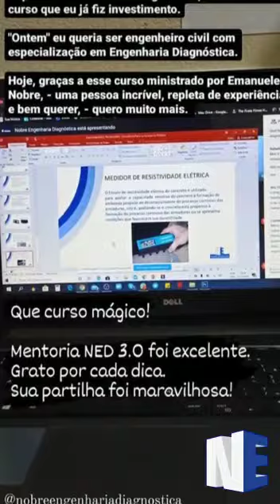O QUE OS NOSSOS ALUNOS FALAM SOBRE O CURSO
TESTEMUNHO DOS ALUNOS